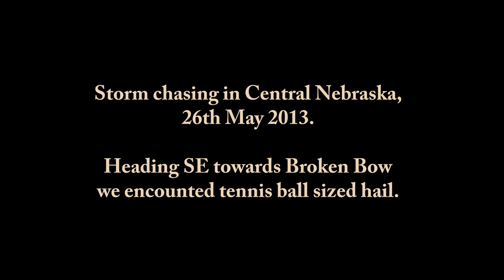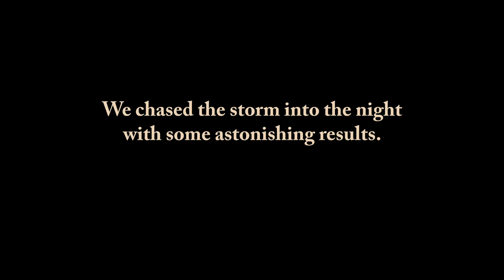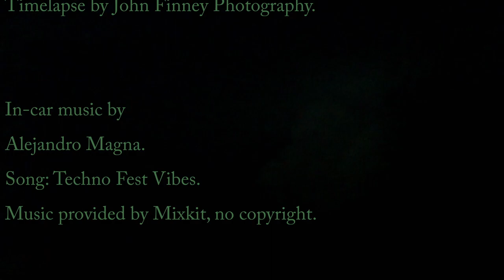We almost got hit by lightning chasing a monster thunderstorm.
Storm chasing a tornado-warned supercell monster in Nebraska. This was one of the most photogenic mesocyclone supercell thunderstorms. We encountered tennis ball-sized hail and extremely close proximity lightning. I have also included a timelapse when the storm was at its most ferocious.

If you want to go storm chasing see these people...

Alejandro Magna.
Song: Techno Fest Vibes.

Eugenio Mininni.
Song: A voice from the past.